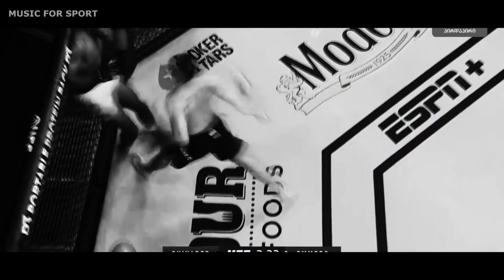Giga Chikadze Highlights 2021 ("Ninja")